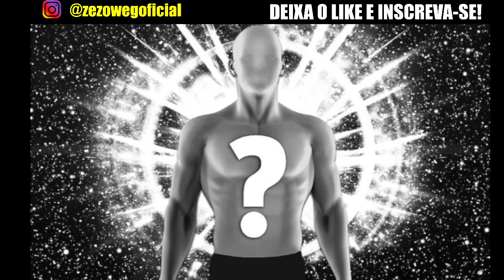QUANTOS MUNDIAIS O 'VACANT' TEM NA HISTÓRIA DA WWE?